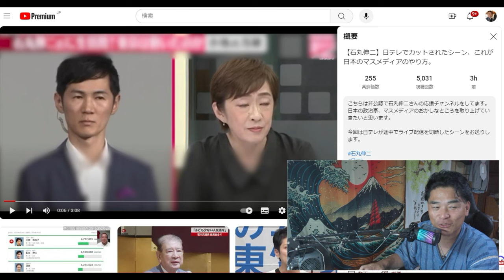【隠居TV】東京都知事選「日テレの質問下手問題」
参考動画

「件名：速稼塾（あなたのお名前）」